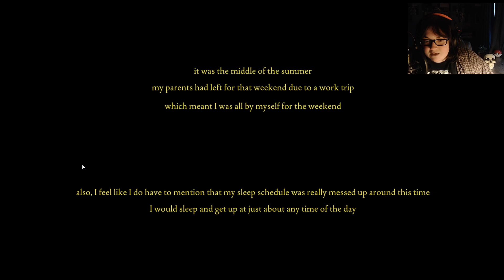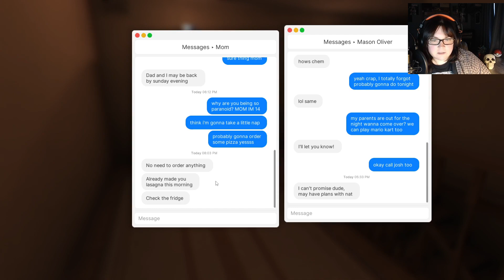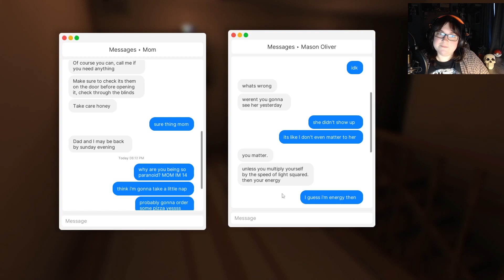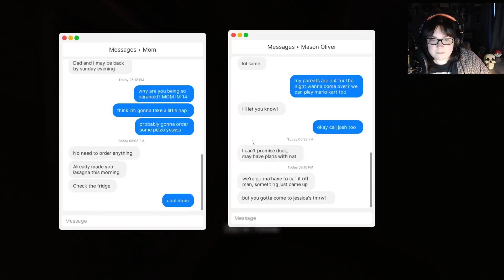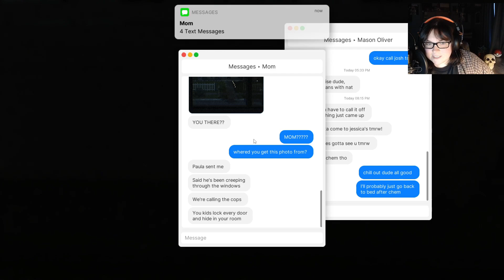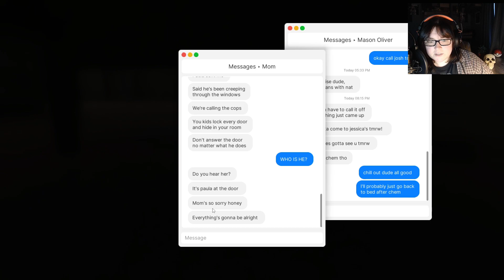FEARS TO FATHOM - HOME ALONE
Fears To Fathom EPISODE ONE